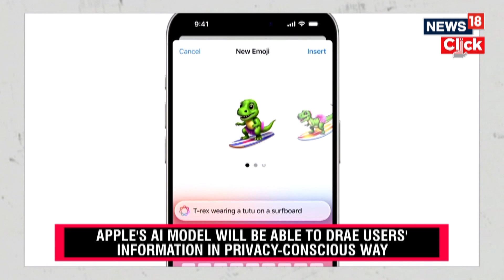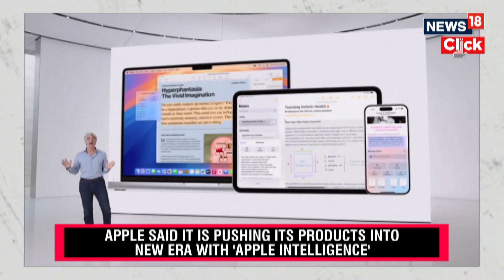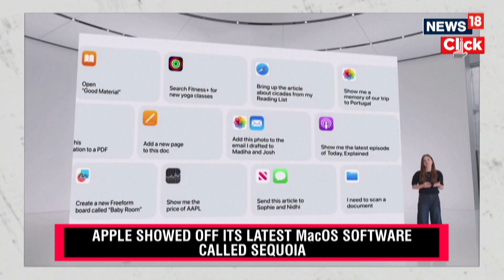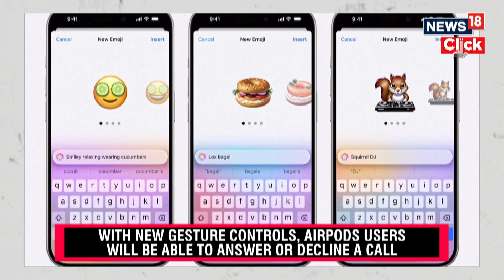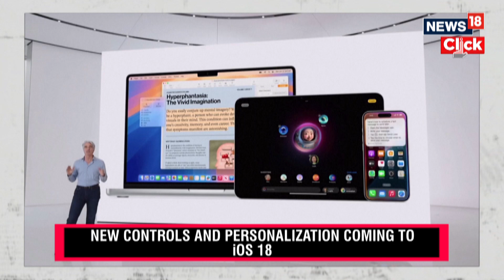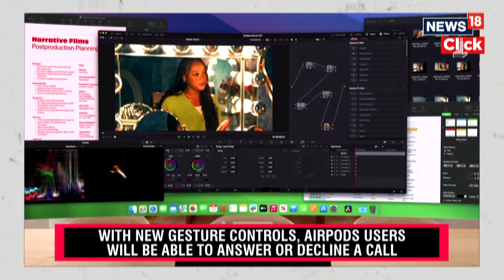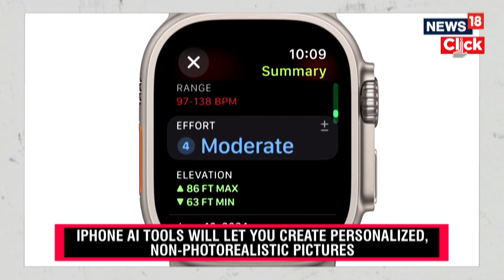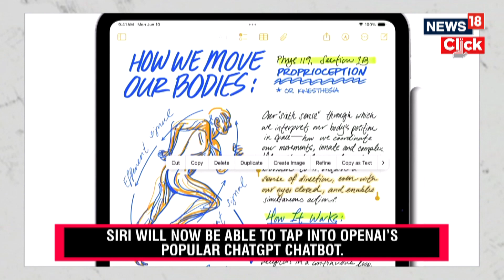AI Is Apple’s Best Shot At Getting You To Upgrade Your iPhone | iPhone Updates | Tech | G18V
Apple's new AI strategy might also play a key role in its upgrade-your-iPhone strategy.

The company used its annual developer conference today as a platform to announce Apple Intelligence, a decidedly non-generative nomenclature for a suite of new AI features that, like other generative AI tools, are trained on massive datasets.

Apple’s approach is an additive one, relying on the influence and footprint of its existing apps rather than spinning up a new chatbot or web browser that spits out humanlike responses. Once Apple Intelligence rolls out to iPhones, Macs, and iPads later this year, it supposedly will turn sketches into images, sort through photos and videos, rewrite emails, change the tone of messages, and allow its voice assistant Siri to tap into different apps to string together smarter responses.